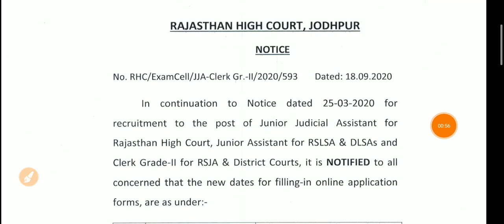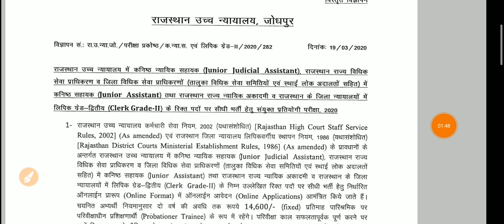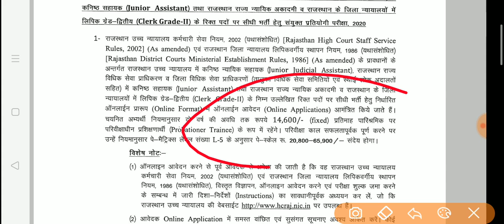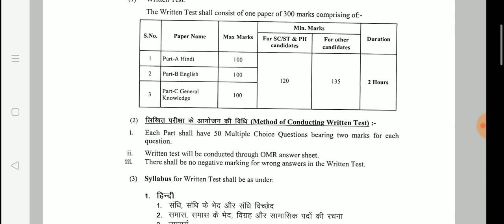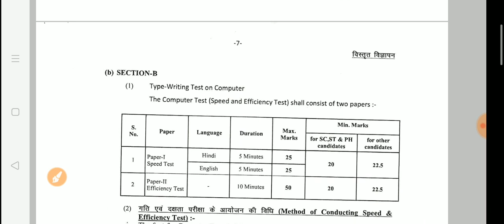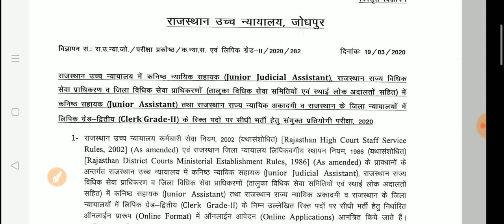Rajasthan High Court LDC Vacancy 2020 Form Start/ Rajasthan High Court New Vacancy 2020 Latest News